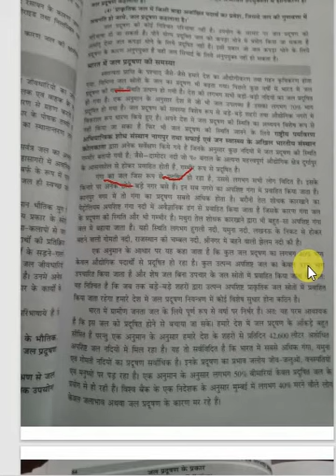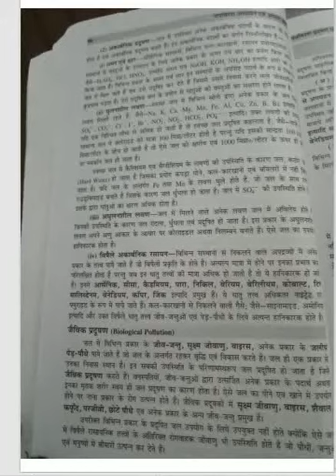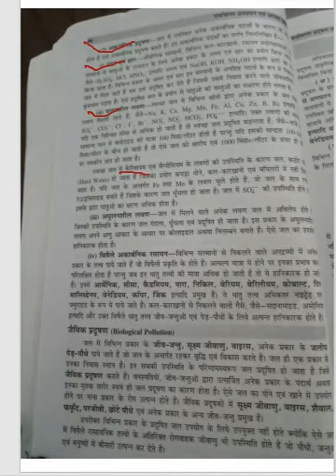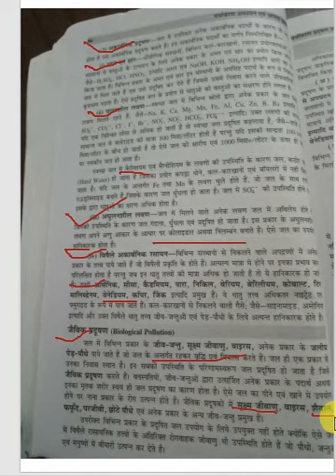ESDM 211Water Pollution